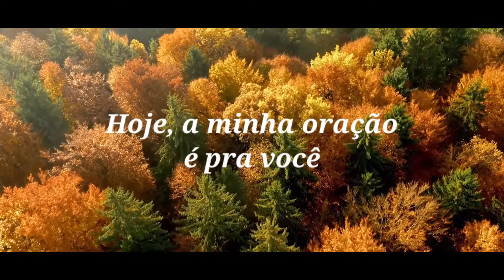Hoje, a minha oração é pra você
Receba as energias do bem, da paz e do amor e guarde-as.
Sinta que no entorno de você um poderoso campo de energia é formado.
Por um instante respire profundamente, relaxe, olhe para o céu e se deixe em paz.
Você merece ser feliz!